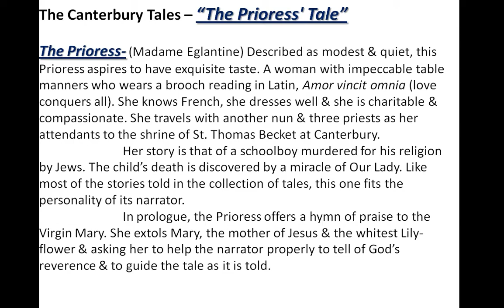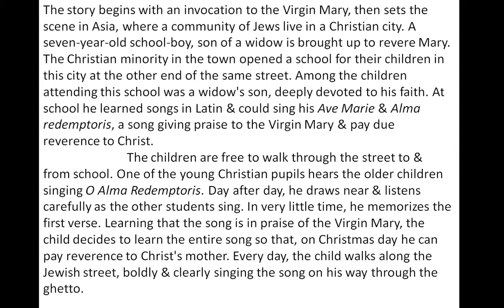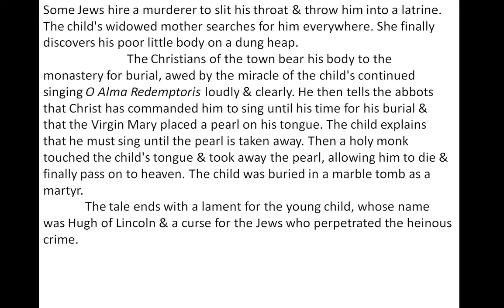The Prioress' Tale (The Canterbury Tales) by Geoffrey Chaucer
ARD Classes
The Knight's Tale (The Canterbury tales) by Geoffrey Chaucer

3. The Reeve's Tale &